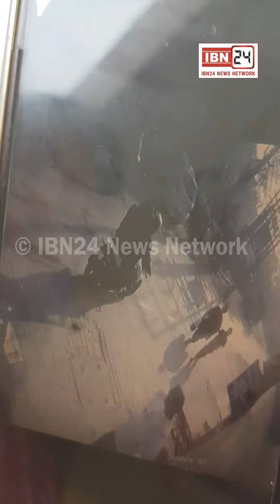Appache बाइक पर सवार दो बदमाशों ने 20 मिनट में 3 चैन स्नैचिंग की वारदातों को दिया अंजाम, सीसीटीवी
Appache बाइक पर सवार दो बदमाशों ने 20 मिनट में 3 चैन स्नैचिंग की वारदातों को दिया अंजाम, सीसीटीवी में बाइक सवार बदमाशों की तस्वीरें हुई कैद